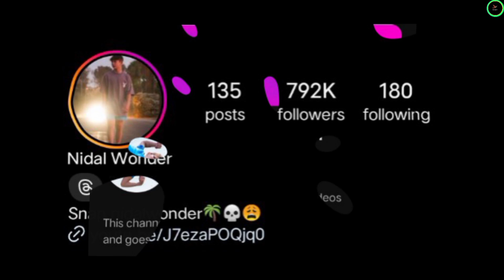Salish Matter vs Nidal Wonder Lifestyle Comparison 2024